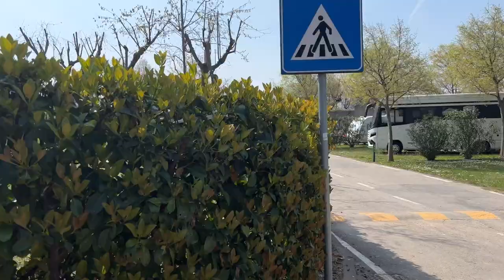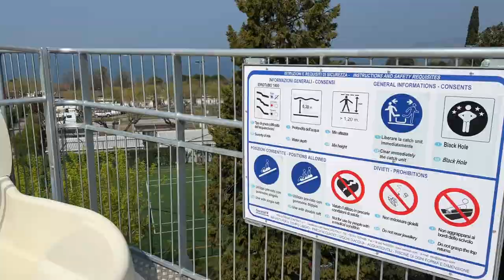DER SCHÖNSTE CAMPINGPLATZ RUND UM DEN GARDASEE / TOP AKTUELL - APRIL 2022 / FREERIDE INC. AUSTRIA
Heute gibts mal wieder eine Führung über den, für mich, schönsten Campingplatz rund um den Gardasee, Camping la Quercia in Lazise. Das Video ist top aktuell aus April 2022, also auch schon mit dem neuen Poolbereich. Zusätzlich gehts zum Hafen nach Lazise und ins Gardaland :)

UNSERE AUSRÜSTUNG:
Foto/Video: